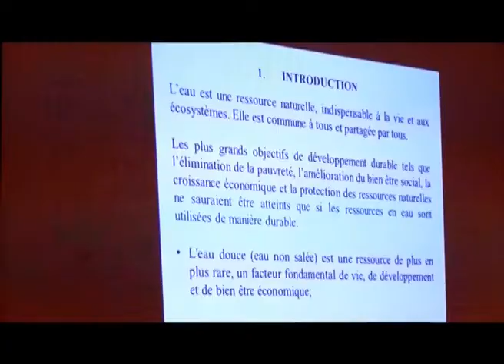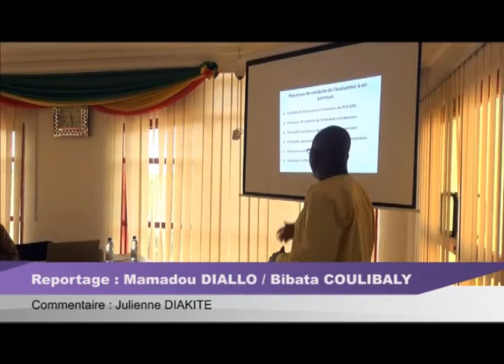REUNION DU CNE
Deuxième reunion du Conseil National de l'Eau au Mali dont l'objectif était d'informer ses membres sur l'état d'avancement de la GIRE au Mali